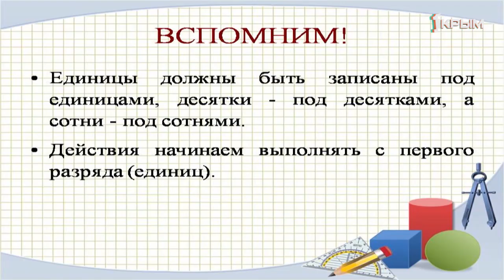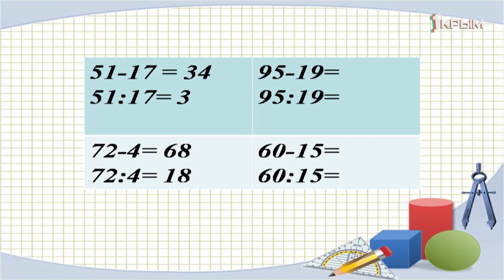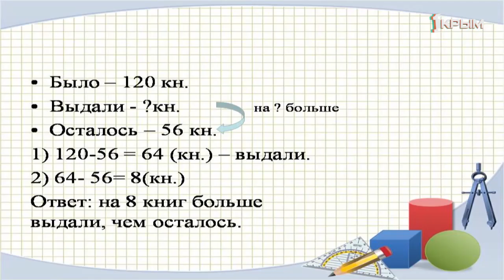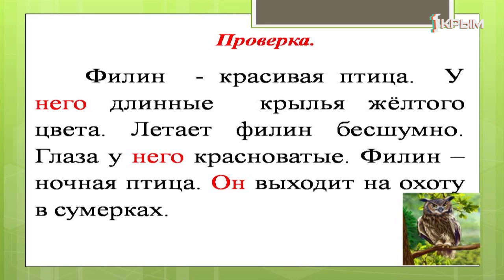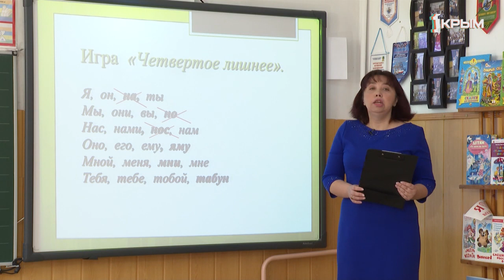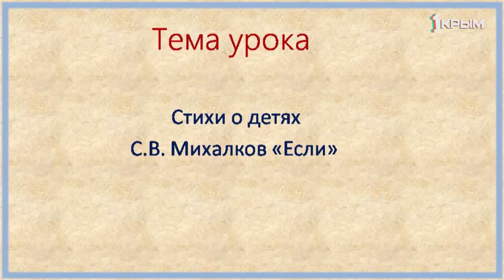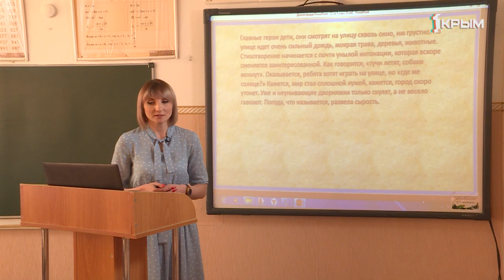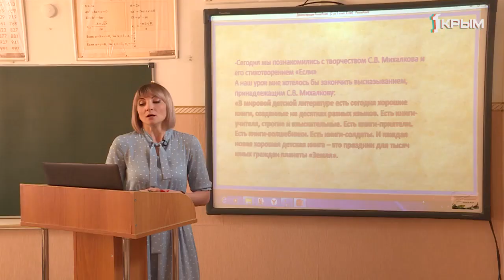Домашнее Задание. 3 класс: математика, литературное чтение, русский язык. Выпуск от 14.04.2020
Математика. «Алгоритм вычитания трёхзначных чисел».
Русский язык. «Местоимение. Закрепление».
Литературное чтение. «Стихи о детях. С. Михалков «Если».